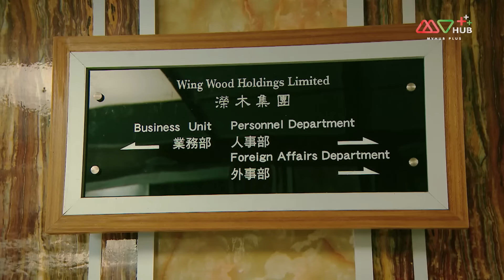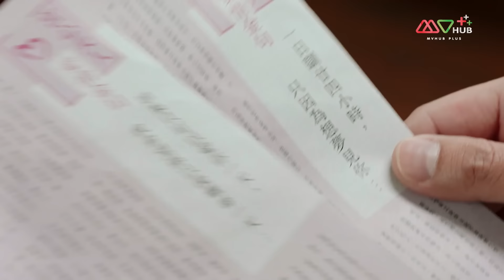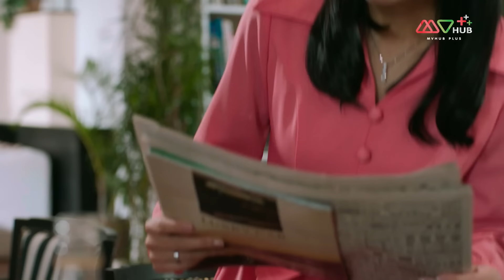TVB หนังอาชญากรรม | เฉือนคมเกมธุรกิจ [พากย์ไทย] EP.21 | จางเจ้าฮุย |TVB Thailand | HD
หม่าจื้อลี่ เป็นชาวฮ่องกงที่พ่อของเขาพาไปอยู่ที่เมืองไทยตั้งแต่ยังเด็ก แต่แล้วมีเหตุให้หม่าจื้อลี่ต้องหนีมาฮ่องกงพร้อมกับเปลี่ยนชื่อตัวเองเป็น หรงมู่ถง ที่ฮ่องกงนี้เองหรงมู่ถงได้พบกัยเฉียนหย่งจิ้นและเฉียนหย่งเจี๋ยสองพี่น้องที่มีไมตรีกับเขา หรงมู่ถงพยายามหาโอกาสในการสร้างตัวจนได้พบกับ ถังเฮ่าเฟิง คุณชายรองของบริษัทถังฟาที่ไม่มีอำนาจในบริษัทเพราะถูกพี่ชายคือ ถังเฮ่าซาน คอยกลั่นแกล้ง หรงมู่ถงช่วยให้ถังเฮ่าเฟิงประสบความสำเร็จได้ครอบครองบริษัทถังฟา จากนั้หรงมู่ถงก็ลาออกจากถังฟามาตั้งบริษัทเองคือบริษัทอิ๋งมู่โดยดึงเอาเฉียนหย่งจิ้นมาช่วยซึ่งเฉียนหย่งจิ้นได้ชักชวนสุ่ยหมิ่นถิงผู้หญิงที่เขาแอบชอบมาร่วมบุกเบิกบริษัทด้วยกันจนบริษัทอิ๋งมู่เป็นที่รู้จักและเข้าตลาดหลักทรัพย์ แต่เบื้องหลังของความสำเร็จนั้นไม่มีใครรู้ว่าหรงมู่ถงมีวิธีการจัดการกับการหาเงินมาได้อย่างไร จากการทำงานร่วมกันทำให้หรงมู่ถงและสุ่ยหมิ่นจิงเกิดความรักต่อกัน ทางด้านถังเฮ่าเฟิงมีข้อขัดแย้งกับเสิ่นเยี่ยไถ้นายธนาคาร ถังเฮ่าเฟิงได้ที่ปรึกษาคนใหม่คือจวงไต้สี่เพื่อนสนิทของเฉียนหย่งจิ้นซึ่งจวงไต้สี่เองก็ไม่ชอบเสิ่นเยี่ยไถ้เพราะสุ่ยหมิ่นถิงซึ่งเป็นน้องสาวของสุ่ยหมิ่นจิงซึ่งเป็นคนรักของเขากลายเป็นเมียเก็บของเสิ่นเยี่ยไถ้ ด้วยความโลภของถังเฮ่าเฟิงและจวงไต้สี่ทำให้พวกเขาหลงกลของเสิ่นเยี่ยไถ้ที่มีหรงมู่ถงมาช่วยวางแผนให้ ถังเฮ่าเฟิงต้องตกอับในขณะที่หรงมู่ถงกลายเป็นขวัญใจของนักเล่นหุ้นรายย่อย จนเมื่อตลาดหุ้นเริ่มดิ่งลง ธุรกรรมการเงินที่ฉ้อฉลของหรงมู่ถงจึงเริ่มเปิดเผยออกมา

นักแสดงนำ : จางเจ้าฮุย, เซียวเจิ้นหนาน, เหยาจื่อหลิง, หงหย่งเฉิง, เฉินหยิง, เหอกว่างเพ่ย, หวังจื้อเสียน, เฉินซื่อเหยา, หลินเหว่ยเฉิน, หยางจั๋วนา, เหวินเซียะเอ๋อ, เหลียงซุ่นเยี่ยน, เจินหั่วเซิง, เจินหย่งชาน, ฟานพี่หมิ่น, จางต้าหลุน, ฉินหวง, เจียงต้าเหว่ย, อู๋ไต้หยง, กู้กวนจง, เขอเหยิ่นตง, หลิวซือซีล หลิวปี้ฉี